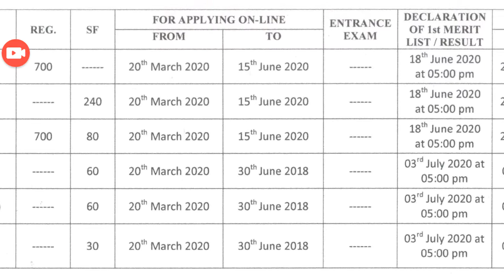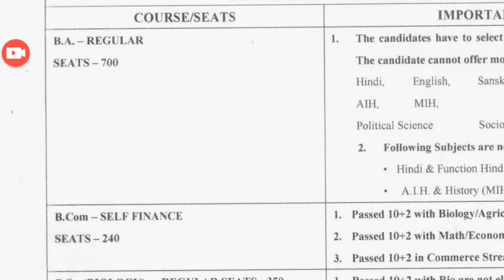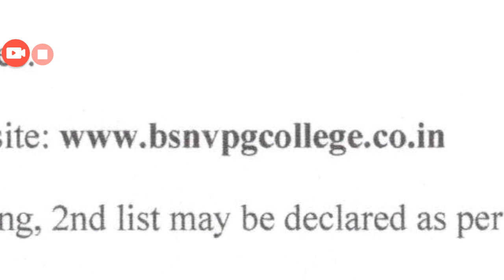bappa sri narain vocational pg college / kkv college lucknow admission / bsnv pg college lucknow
bappa sri narain vocational pg college